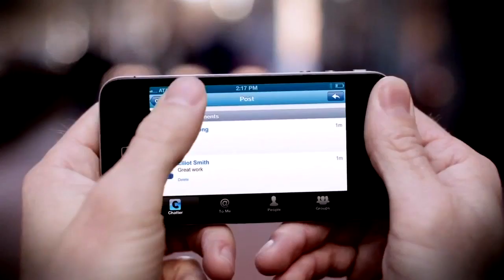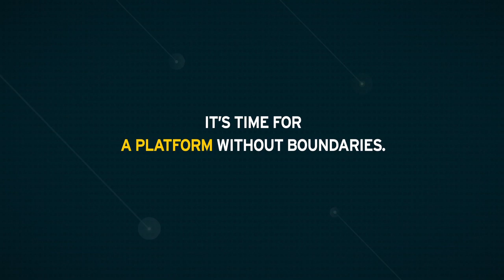Red Hat Enterprise Linux Asks, What If?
Leading edge companies have discovered that Red Hat Enterprise Linux is a path to scalability and performance. Even the open hybrid cloud is within reach when you choose the right platform!